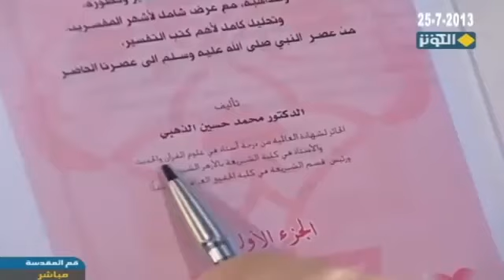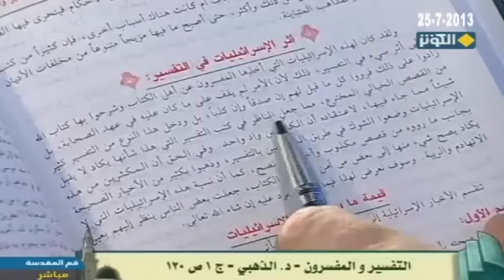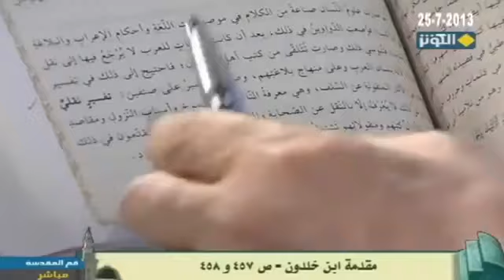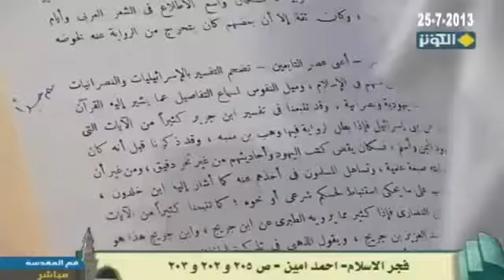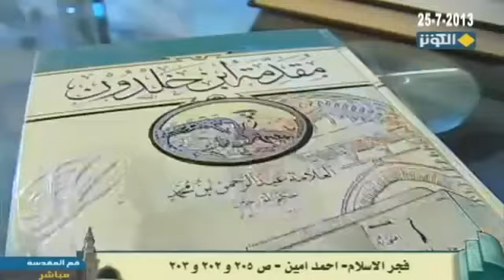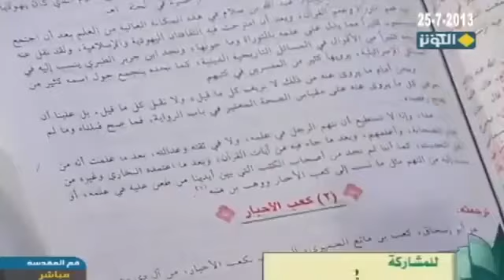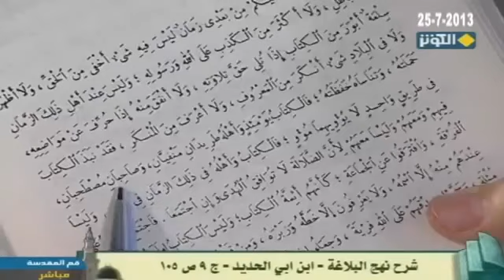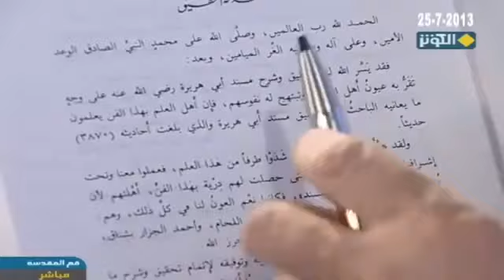مطارحات في العقيدة | من إسلام الحديث إلى إسلام القرآن - 7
البرنامج        :  مطارحات في العقيدة
عنوان الحلقة  :  من إسلام الحديث إلى إسلام القرآن - 7
التاريخ         :  25/07/2013
المدة           :  66 دقيقة